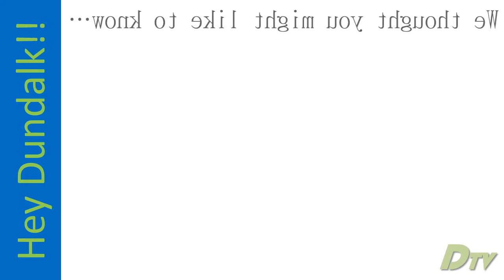Turner Station School Supplies Distribution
The Turner Station Recreation Council is holding its 11th annual Back to School Night Give-away on Thursday, August 21, 2012 at 6:00 pm.